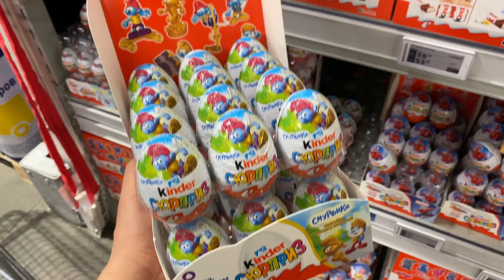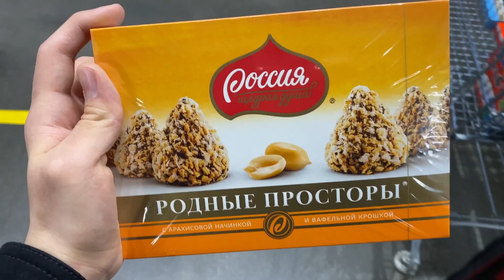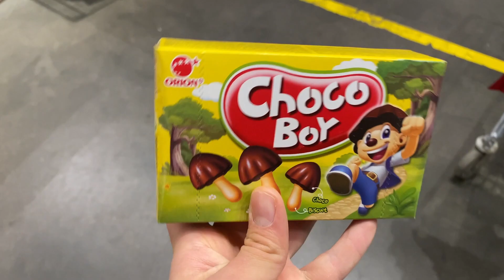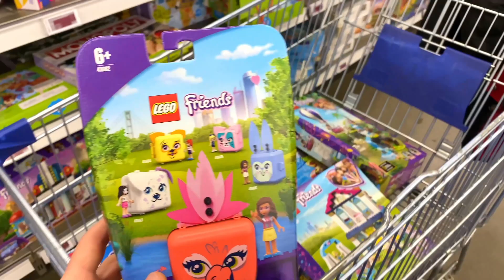EXPERIMENT: Big Toothpaste Eruption from Fanta, Pepsi, Giant Coca-Cola and Mentos